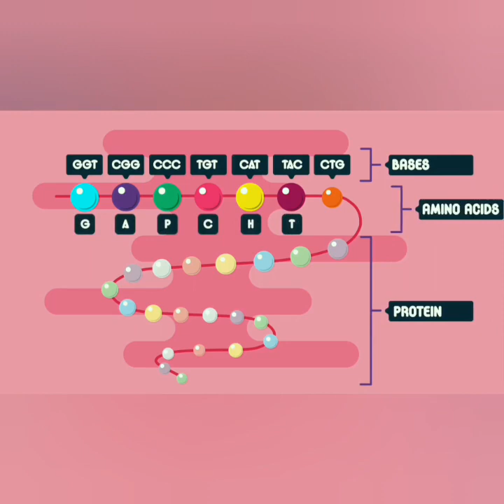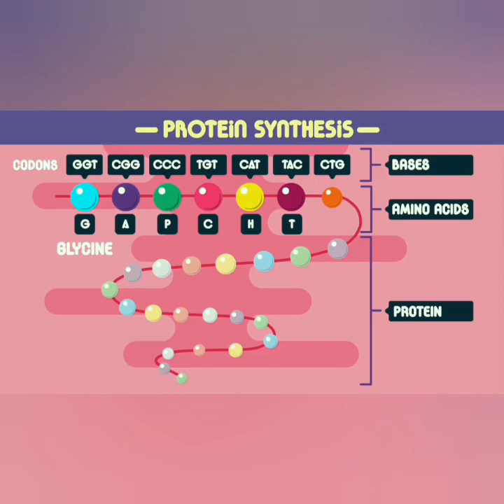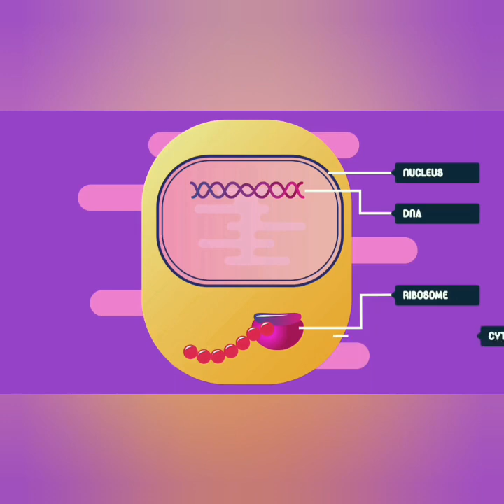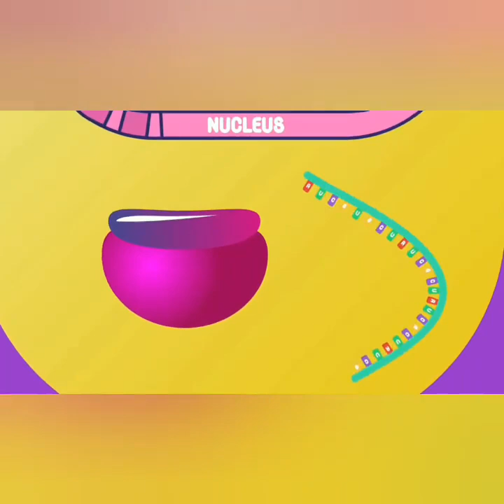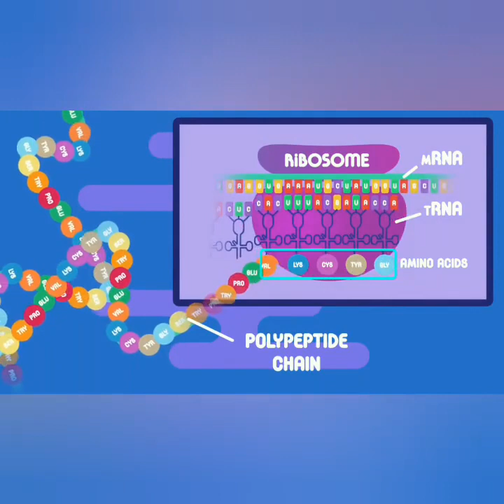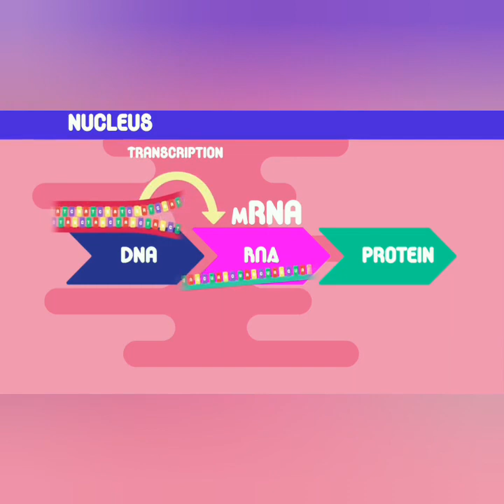Video Pembelajaran Biologi Sel: Sintesis Protein di Ribosom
Kami dari mahasiswa Institut Agama Islam Negeri (IAIN) Syekh Nurjati Cirebon, Fakultas Ilmu Tarbiyah dan Keguruan, jurusan Tadris Biologi.
Kami dari kelas Biologi E semester 2 yang beranggotakan:
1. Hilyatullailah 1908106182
2. Putri Sanysa Septyani Die 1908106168
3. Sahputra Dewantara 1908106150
4. Sinta Novia Khoerunisa 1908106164

Yang akan menjelaskan materi tentang 'Sintesis Protein yang terjadi di Ribosom'. Video pembelajaran ini dibuat untuk memenuhi tugas terstruktur Mata Kuliah Biologi Sel.
Dosen Pengampu:
1. Ibu Yuyun Maryuningsih, M.Pd.
2. Ibu Dede Cahyati Sahrir, M.Pd.

Semoga dengan adanya video pembelajaran ini dapat menambah wawasan dan bermanfaat bagi kita semua.
Mohon maaf apabila terdapat kekurangan dalam video pembelajaran ini.